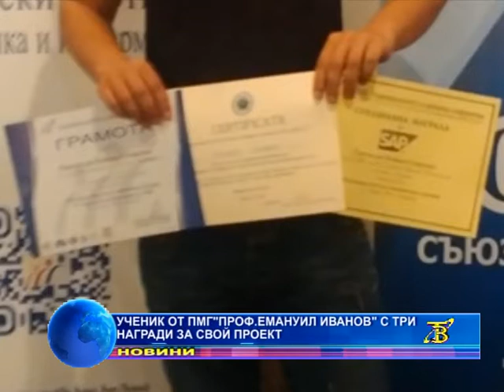Ученик от ПМГ „Проф. Еманиул Иванов“с три награди за свой проект